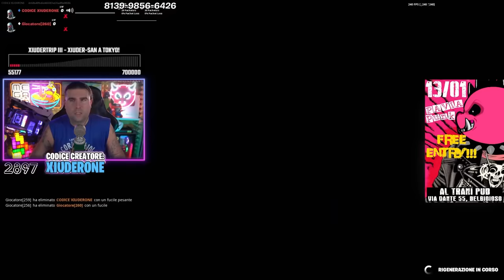VINCIAMO CONTRO PIZ & POWER NEL TORNEO DI FORTNITE! w/Efesto96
Una win assurda alla mike cup assieme ad Efesto che ci ha fatto volare ai quarti!! Un abbraccio enorme a PIZ e POWERONE!❤️
link utili:
💜LIVE OGNI GIORNO (8.30/18.30) SULLA PIATTAFORMA VIOLA!